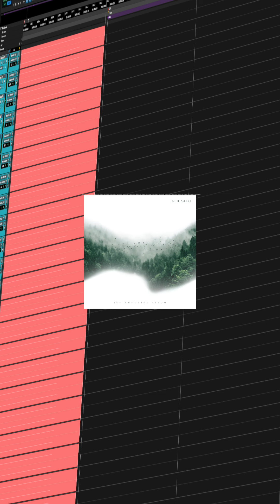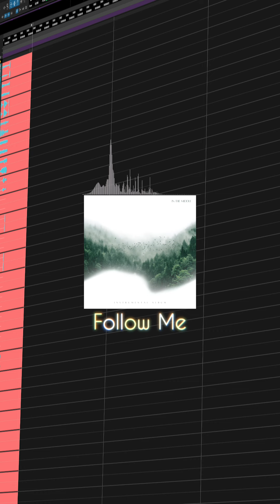Chill Pop and Rnb Type Beat for videos "Follow Me".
"Follow Me"